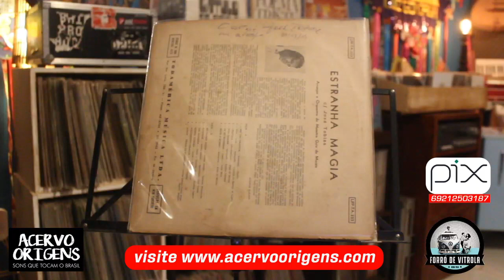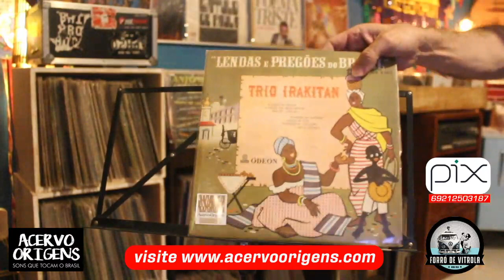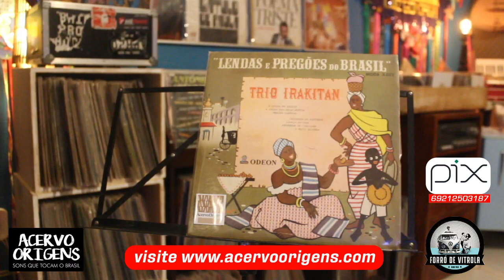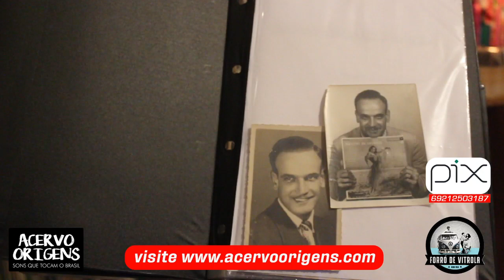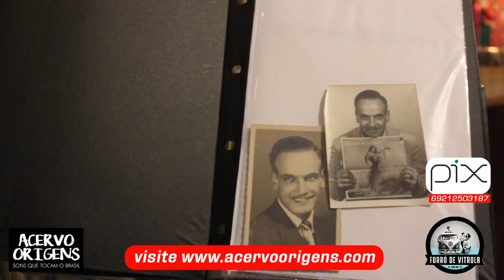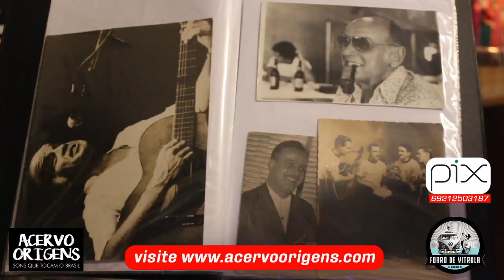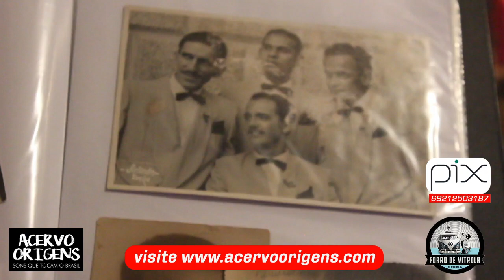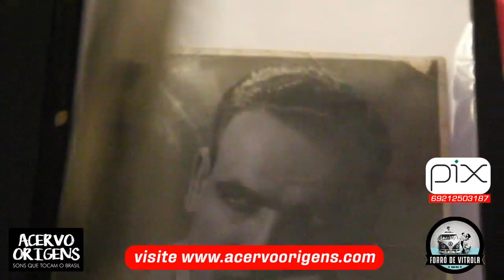AFTER - Especial Antonio Barros - 24abr21 - PIX